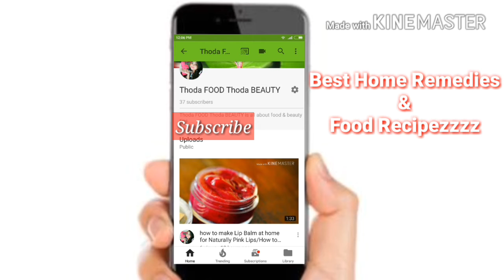4 तरह के Instant Raitas | Boondi, Mix Fruit, Mix-Veg, Kheera Raita Recipe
4 तरह के Raitas | Boondi, Fruit, Mix-Veg, Kheera, Raitas
try this 4 different types of raitas in this summers

Anchal